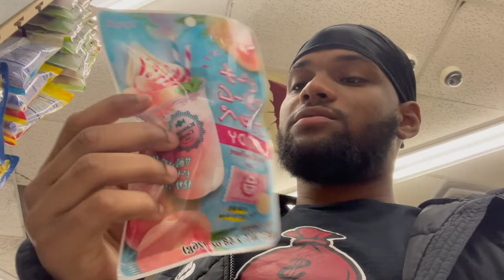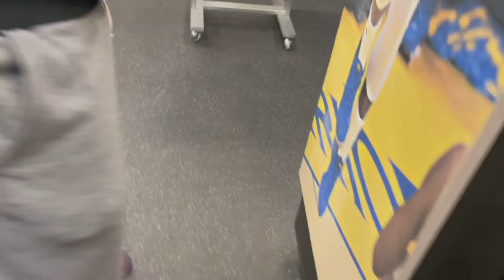It's Nando Vlog #3 ( Going Thrift Shopping and breaking into Westie with LGR MACHO and LGR COREY )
lgr_nando on Instagram and Snapchat‼️‼️
Nando_hottie on PSN and TikTok

If you have any suggestion what I should do for Vlogs Let me know down in the comments‼️‼️

Splash Gotti dropping soon‼️
His most recent song is Me, Myself, & I (A great freestyle make sure to tune in to his music‼️‼️)

Thank you and have a bless day‼️